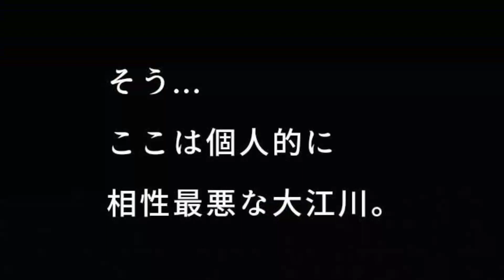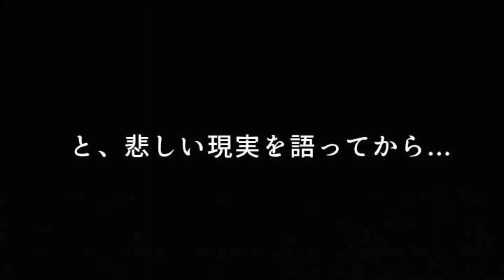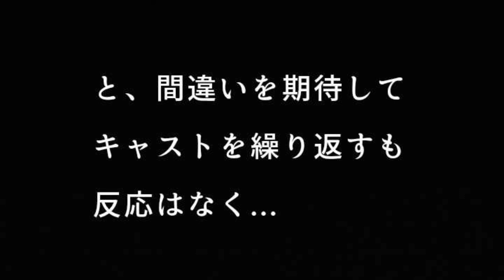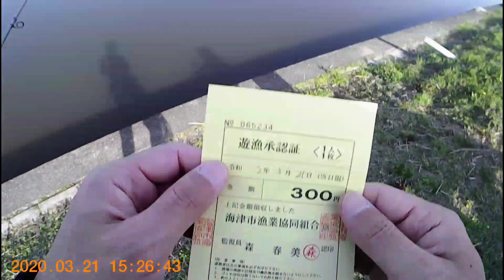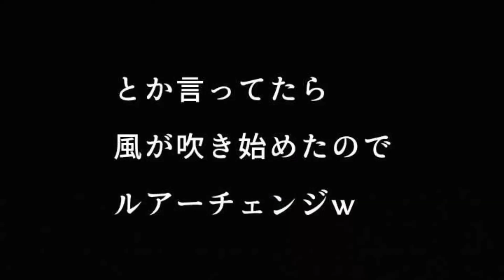2020 3/21 大江川 春本番の大江川でジャークベイトをメインに１日釣りしてみたら...